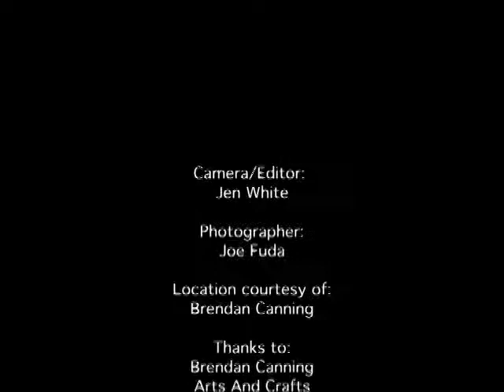Brendan Canning: Chart Photo Shoot Pt. 2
Check out day two of Brendan Canning's cover photo shoot for Chart Magazine, which took place at Brendan's sweet pad.